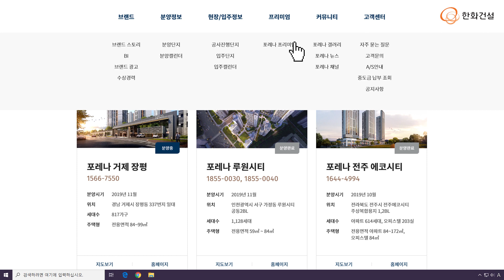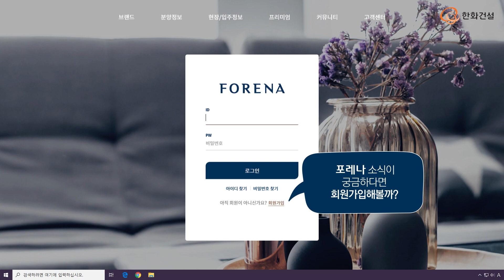한화건설 포레나 공식 홈페이지 오픈!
한화건설의 신규 주거 브랜드, 포레나 공식 홈페이지가 1월 초 오픈되었는데요!
오늘은 포레나 공식 홈페이지 사용법을 소개합니다.